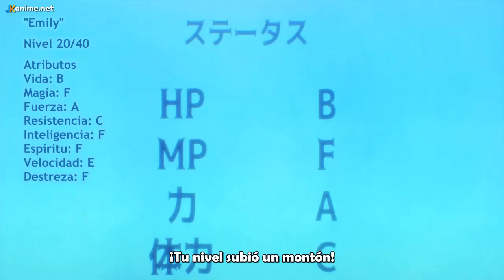la loli se puso loca LEVEL 1 DAKEDO UNIQUE SKILL DE SAIKYOU DESU resumen 3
ANIME
LEVEL 1 DAKEDO UNIQUE SKILL DE SAIKYOU DESU